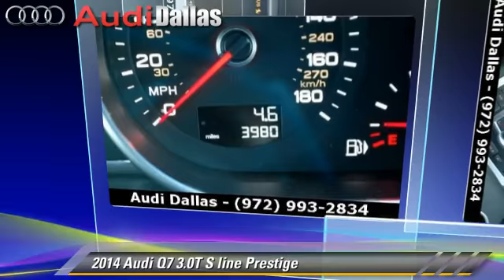Audi Dallas, Dallas TX 75209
Audi Dallas

[DFIN:3:2965409:I:3038:8F4E0EB3:e49349205eb0677523d249fb83475ac6]